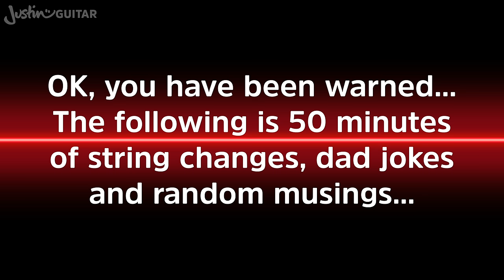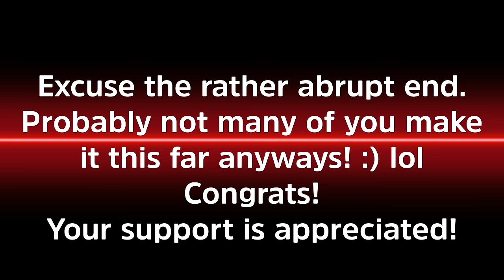Coated or Plain Acoustic Strings? D'Addario XT, XS and Phosphor Bronze!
🎸 Which acoustic guitar strings are better for you? Here is my test and review of the D'Addario XT, XS, and Phosphor Bronze strings! 👉 Win free D'Addario strings, maintenance kits, and more

💡 Play along with JustinGuitar Songs & Lessons App and unleash the musician in you! Over 1000 songs and the best resources to learn guitar right in your pocket. Try it out for free

👉 Video Chapters
00:00 Which Acoustic Strings?
04:05 Strum Test A
04:37 Strum Test B
05:06 Strum Test C
05:38 Strum Test D
06:11 Finger Strum Test A
06:56 Finger Strum Test B
07:18 Finger Strum Test C
07:55 Finger Strum Test D
08:20 Finger Pick Test A
08:51 Finger Pick Test B
09:32 Finger Pick Test C
10:18 Finger Pick Test D
10:51 My Opinion + Results
16:00 String Changes & Random Musings

🎸 Track your progress, set a practice routine, get free downloads and additional resources, Community help, and much more! Just like private classes with me!

🚀 Looking to LEVEL UP your guitar skills? Check my Music Theory course - The best one on the web!

for my best-selling (paper!) songbooks, cool guitar-related t-shirts, and much more!